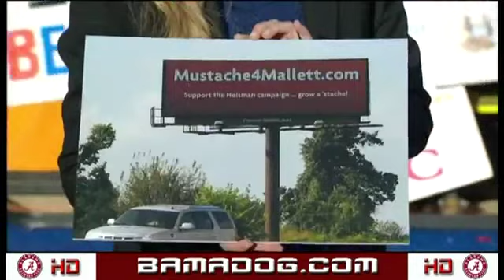Mustache4Mallett.com Debuts on ESPN Gameday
On Sept. 25th, the Gameday crew sent Erin Andrews to cover their lead story on Ryan Mallett and his success so far in the 2010 season. She also gave a shout out to his support campaign sweeping across campus.